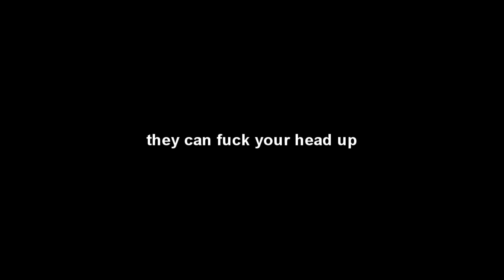wonderful weekend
beautiful ppl